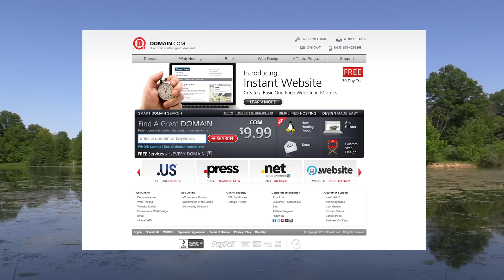Exploring for Creek Creatures!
On this episode of Coyote’s Backyard we join young adventurers Jackson, Noah and Keylee on an exploration for creek creatures in their favorite local metro park.

“Creeking” as it is often referred to is a great way to introduce children to the wonders of nature and it is definitely fun for all ages!

*Big thanks to this entire group for having us on such an awesome adventure in their backyard!

On Coyote’s Backyard we’re sticking to the trail because animal expert Coyote Peterson wants to show you all of the cool creatures that live just outside of your house, or in your local parks nearby. Sometimes the opportunity to connect with nature is a lot closer than you think!

If you or your family want to be featured on an episode episode of Coyote’s Backyard please let us know what amazing animals live around you in the comments section or by emailing .